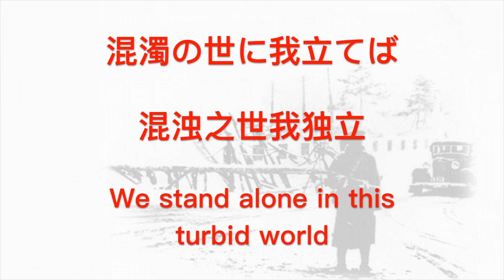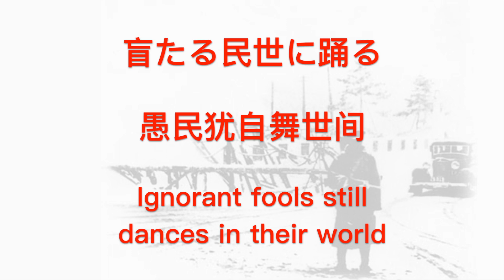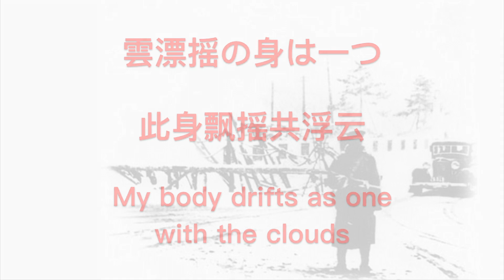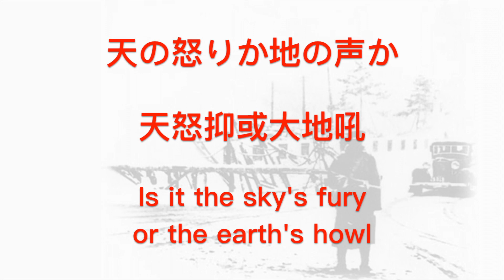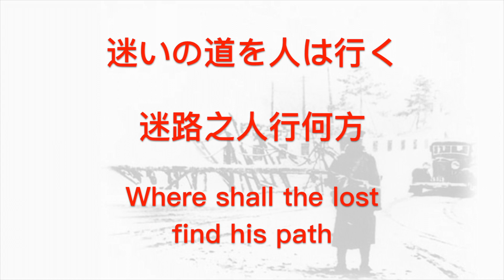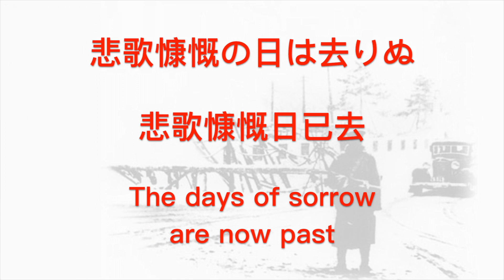【JAPANESE FASCIST SONG】Song of Shōwa Restoration (昭和维新之歌) w/ ENG lyrics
LYRICS IN THE DESCRIPTION 歌词见视频介绍

《青年日本の歌（昭和維新の歌）》, today is the 81st anniversary of the February 26 Incident (二・二六事件) in Japan, and I wanted to make something for it. Written by Taku Mikami (三上卓), a right-wing IJN officer and participant of the earlier May 15 Incident, this song symbolized Japan's descent into fascism and militarism the best. Sung by Kōdōha (皇道派) troops as they started the four-day-long and ultimately unsuccessful coup d'état in Tokyo on the snowy dawn of 26 February 1936, indeed a new era had arrived, an era that will end in the brilliant light of nuclear fission.

THIS VIDEO IS SOLELY DEDICATED TO THE ARTISTIC STUDY AND SHARING OF MUSIC
INTENTIONALLY HOSTILE POLITICAL BS IS NOT WELCOMED
视频仅供对音乐艺术方面的学习分享
不欢迎任何以引战为目的的政治言论

LYRICS
(大部分歌词其实“抄”自土井晩翠和大川周明的诗，其中有大量出自中国楚辞的典故)
(The majority of the lyrics are  actually "copied" from poems by Bansui Doi and Shūmei Ōkawa, in them you can find many references to ancient Chinese Verses of Chu)

JAPANESE LYRICS
汨羅の渕に波騒ぎ
巫山の雲は乱れ飛ぶ
混濁の世に我立てば
義憤に燃えて血潮湧く

権門上に驕れども
国を憂うる誠なし
財閥富を誇れども
社稷を思う心なし

あゝ人栄え国亡ぶ
盲たる民世に踊る
治乱興亡夢に似て
世は一局の碁なりけり

昭和維新の春の空
正義に結ぶ益良雄が
胸裡百万兵足りて
散るや万朶の桜花

古びし死骸乗越えて
雲漂揺の身は一つ
国を憂いて立つ時に
大丈夫の歌なからめや

天の怒りか地の声か
そも只ならぬ響あり
民永劫の眠りより
醒めよ日本の朝ぼらけ

見よ九天の雲は垂れ
四海の浪は雄叫びて
革新の機到りぬと
吹くや日本の夕嵐

あゝうらぶれし天地の
迷いの道を人は行く
栄華を誇る塵の世に
誰が高楼の眺めぞや

功名何か夢の跡
消えざるものはただ誠
人生意気に感じては
成否を誰か論う

やめよ離騒の一悲曲
悲歌慷慨の日は去りぬ
我等が剣今こそは
廓清の血に踊るかな

CHINESE LYRICS
汨罗渊水波涛动
巫山云雨乱飞腾
混浊之世我独立
义愤激燃血潮涌

权贵高门恃骄人
无意忧国心乏诚
财阀只晓夸积富
社稷大业何尝思

呜呼人荣国反亡
愚民犹自舞世间
治乱兴亡恍似梦
世事只若一局棋

昭和维新春空下
男儿同心正义结
胸中怀兵足百万
飘散恰如万朵樱

陈尸腐骸跨越过
此身飘摇共浮云
忧国奉公当立时
放颂高歌大丈夫

天怒抑或大地吼
轰隆巨响唯其声
永劫眠者终将起
日本觉醒在今朝

仰见九天云垂野
俯闻四海浪咆哮
革新之机现已到
夕岚吹拂日本翱

呜呼天地两茫茫
迷路之人行何方
尘世曾夸荣华者
今眺高楼又有谁

功名不过梦中迹
唯有精诚永不消
人生意气但有感
成否谁又可论评

吟罢离骚一悲曲
悲歌慷慨日已去
我等当今腰间剑
廓清愚腐血中欢

ENGLISH LYRICS
Water in Miluo River surges up
Clouds on Wushan Mountain whip by
We stand alone in this turbid world
Fiery blood burning with righteous anger

The empowered bears only arrogance
With no worry for country nor duty in their hearts
The affluent praises solely their wealth
No thought given to the fate of our state

O people prosper yet the nation dies
Ignorant fools still dances in their world
Governance and rule to them are but dreams
Rise and fall of politics merely a game of Go

Under the spring sky of Shōwa Restoration
Brave men forge their justice into one
A million troops we have in our chests
Ready to scatter like the myriad of cherry blossoms

Stepping over ancient carcasses
My body drifts as one with the clouds
When standing up in worry for the country
This song of brave men is heartily sung

Is it the sky's fury or the earth's howl
The thundering sound is ultimate and absolute
To it people rise from eternal sleep
This morning Japan is finally waking up

See the clouds of Nine Heavens float down
Hear the waves of Four Seas roar
The opportunity for reform has now arrived
Japan will take off riding the evening storm

O vastness the sky and earth
Where shall the lost find his path
The mundane world once praised glory
But can their towers still be seen today

Fame is but traces of a dream
Only loyalty will never fade
Once you have lived the true spirits of life
Success or not who else can decide

Finish moaning the poem of Li Sao
The days of sorrow are now past
The swords in our hands today
Can dance in the blood of cleansed evils